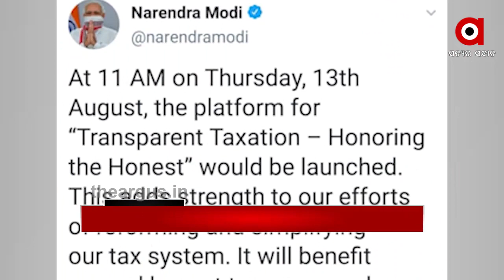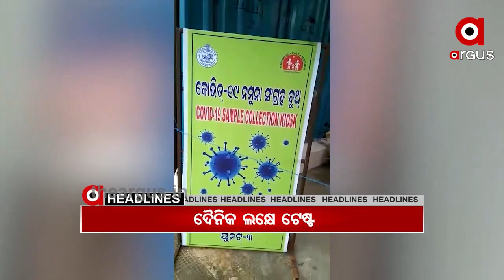13,08,2020 8 AM HEADLINE